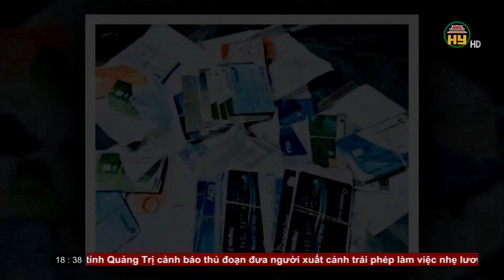Bản tin 18h30 ngày 11/10/2023